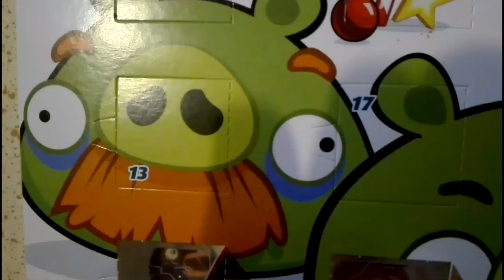Day 13 - Hanging Christmas stocking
24 days till Christmas. Day 13 - Hanging Christmas stocking ;)